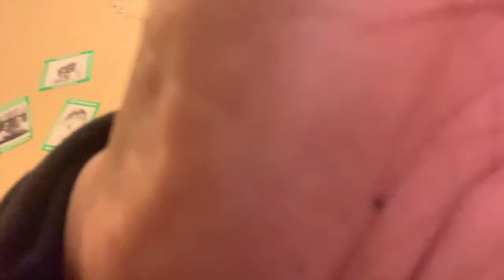HAPPY THANKSGIVING +GRWM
Hey guys, welcome to another lit video. Happy Thanksgiving everybody. This video is about me getting ready for thanksgiving. It was very much a hassle. Im not the best at makeup. Let me know what y'all did for thanksgiving. hope you guys enjoyed your day with your family like I did.